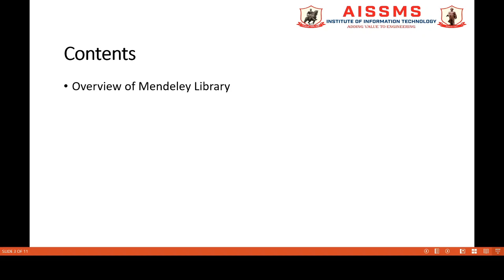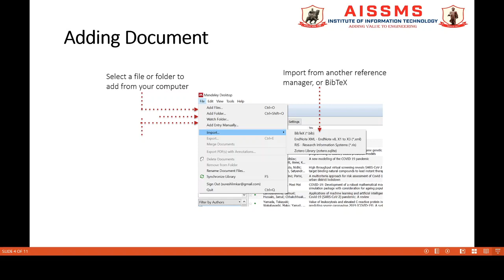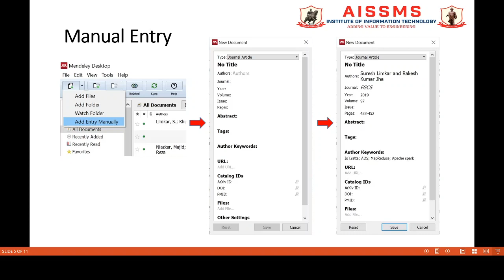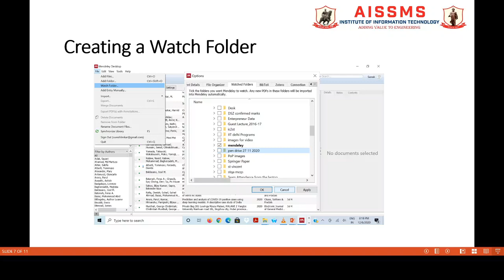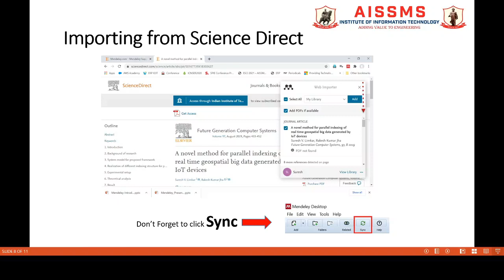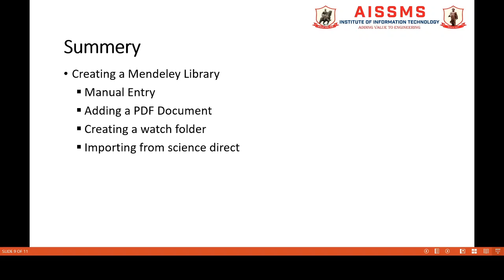Mendeley Library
Name: Dr. Suresh Limkar
Class: B.E., M.E., PhD
In this video, I have over viewed the Mendeley library